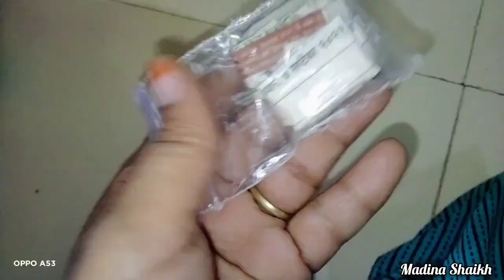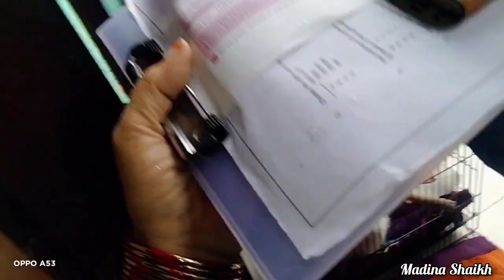Dressing Mirror 300Rs🪞 Itna Sasta😲Kaha Se Mila Mujhe